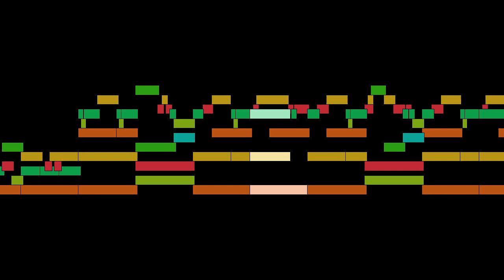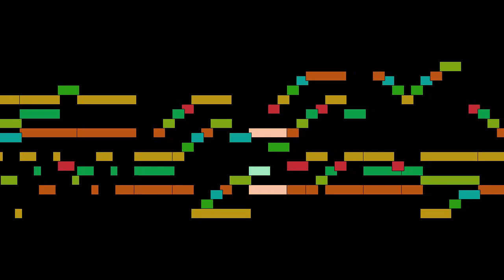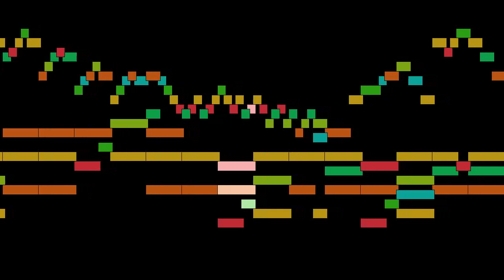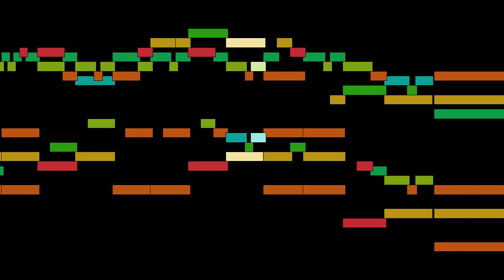William Byrd - Hornpipe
Hornpipe, by William Byrd, with animated score.

FAQ:

Q: Who is William Byrd?
A: An English composer of the Renaissance.